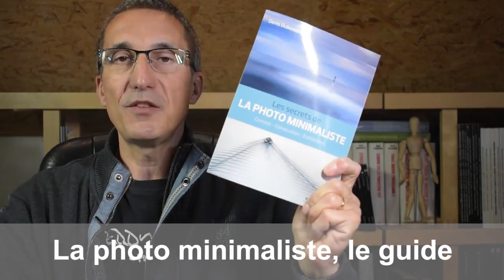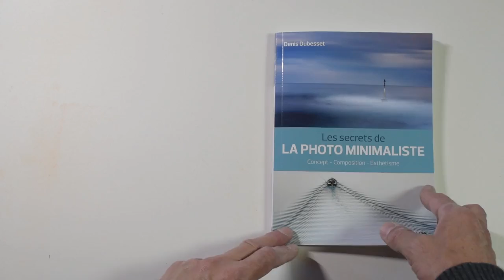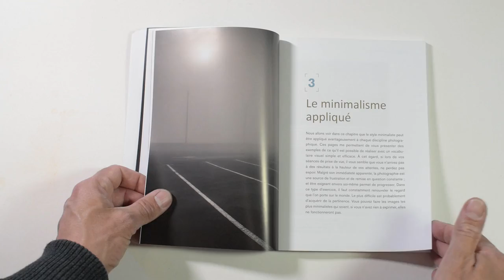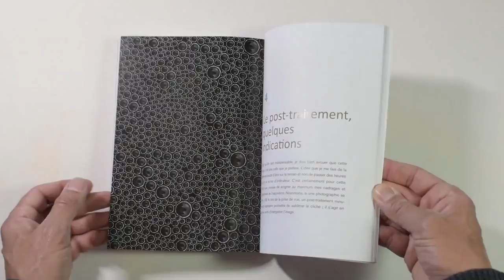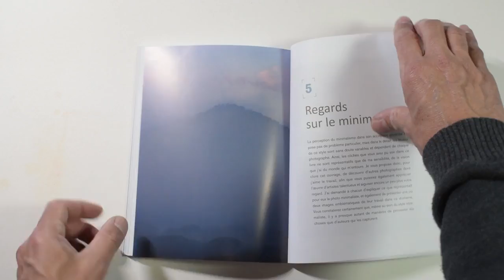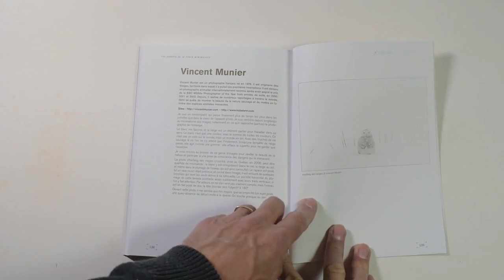La photo minimaliste, présentation, définition, exemples de photos et guide pratique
Pratiquer la photo minimaliste est une façon intéressante de voir le monde autrement et de faire des progrès en photographie.
Au lieu de capturer une scène et tous ses détails, vous allez chercher à montrer le moins de choses possibles tout en disant beaucoup !

Le guide « Les secrets de la photo minimaliste » écrit par Denis Dubesset, vous guide dans la découverte de cette pratique.

Visionnez la vidéo pour découvrir la présentation détaillée du guide et lisez la revue complète pour en savoir plus sur le sujet :

L'émission Photo Nikon Passion épisode 115

Si vous faites un achat en cliquant sur le lien, je touche un petit pourcentage sur chaque vente. Cela ne vous coûte pas plus cher et ça m'aide à faire vivre la chaîne alors MERCI !

➜ Vous voulez des conseils sur le choix d'un appareil photo, apprendre la photo ?

- NOUVEAU ICI ? -
Je suis Jean-Christophe Dichant, créateur du site Nikon Passion, un site indépendant dédié à la pratique photo, créé en 2004 pour partager ma passion pour la photographie.

Sur Nikon Passion je m’adresse aux photographes amateurs désireux d’utiliser au mieux leur matériel photo. Je vous aide à choisir votre appareil photo, à mieux l’utiliser, à bien gérer et traiter vos images après la prise de vue.

LISTE DU MATERIEL QUE J'UTILISE

Nikon Z 6II
Bague Nikon FTZ
NIKKOR Z 24-70 mm f/4 S
NIKKOR Z 40 mm f/2

Sangle boîtier Optech
Sangle boîtier Peak Design
Sangle poignet Optech

Trépied Manfrotto 190
Trépied mini Manfrotto Pixi
Trépied mobile Joby Gorillapod
Pince Manfrotto iPhone
Lampes studio / vidéo
Sac photo Billingham Hadley Pro
Etuis de protection objectifs

MacBook Air M2
Disques durs externes WD
Lightroom Classic